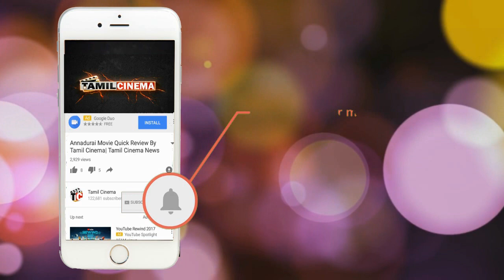தாயை கற்பழிக்க முயற்சி: காப்பாற்ற முயன்ற மகன் குத்திக்கொலை| Tamil Cinema News